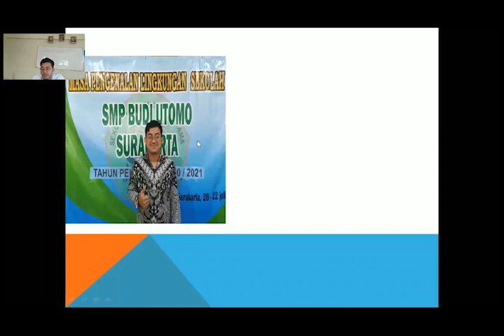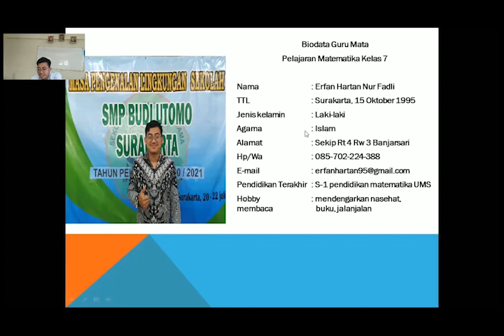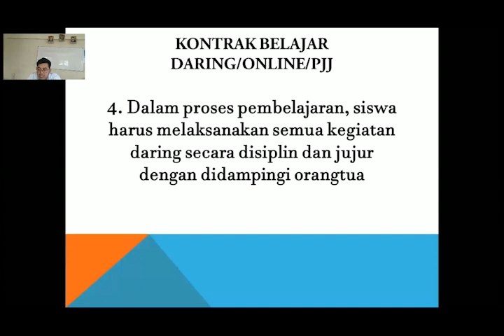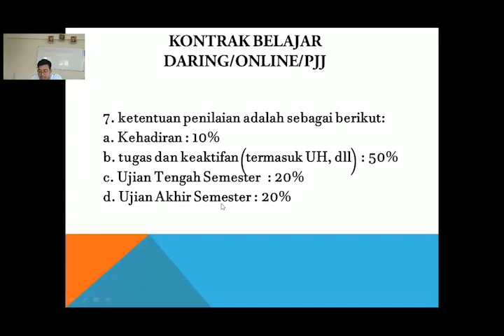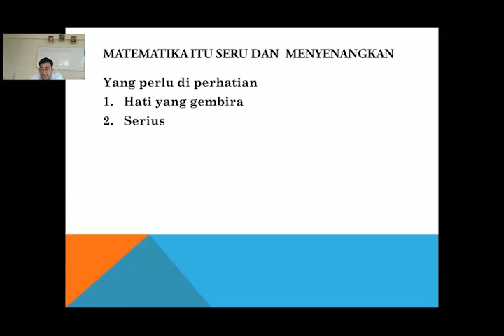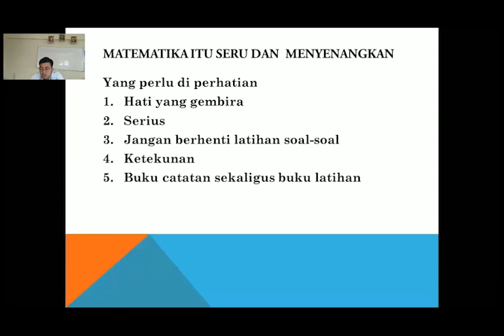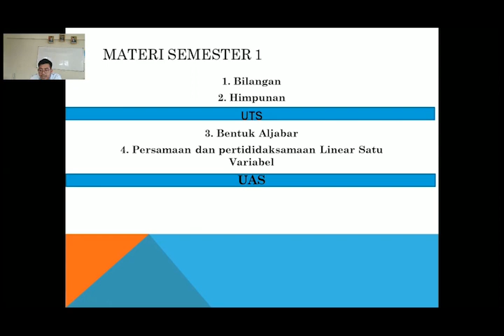PJJ - Matematika - Ust. Erfan Hartan N. F.,S.Pd.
Amal sholih siswa kelas 7 supaya absensi ulang pada link dibawah ini :
Link Presensi Baru :